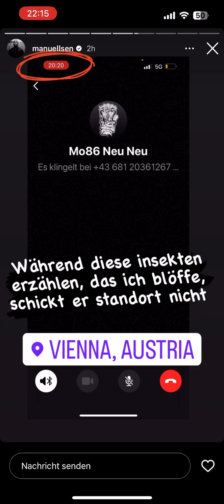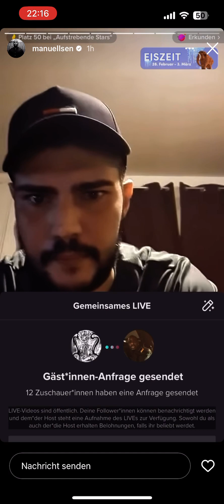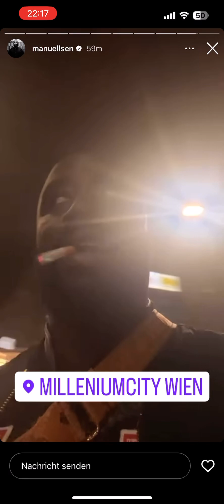Manuellsen fährt bis nach WIEN wegen Stress , Mo86 Ya Manyak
Manuellsen fährt nach Wien, weil er sein Loli sucht.